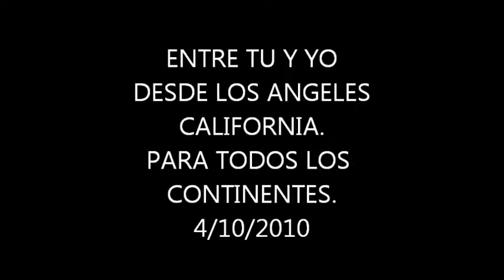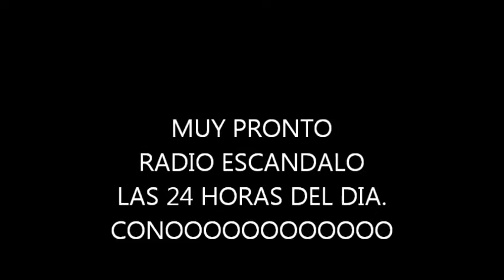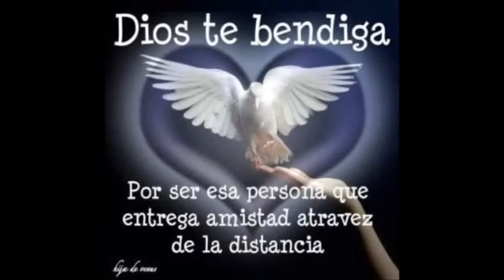Mi vídeo editado